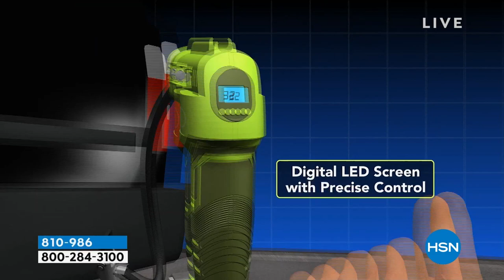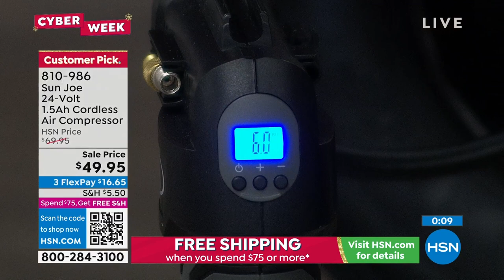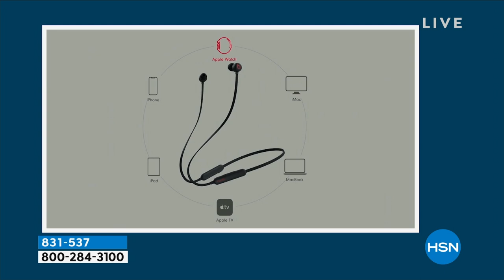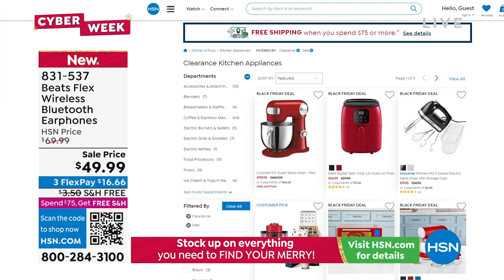HSN | Healthy You with Brett Chukerman 11.29.2022 - 04 PM